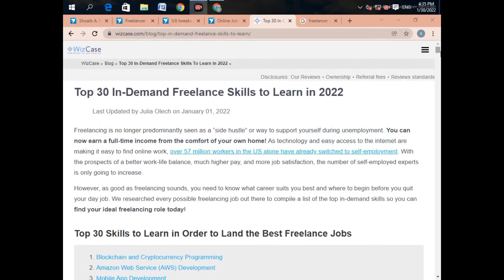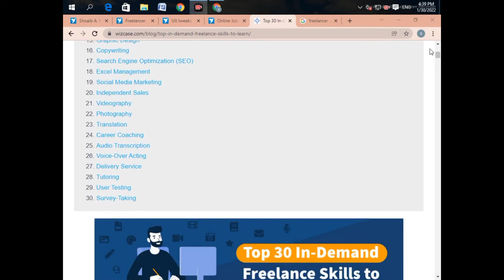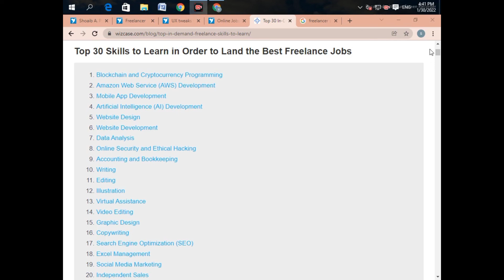Lec no 20 :how many skill to work on freelancer website and over view of skills